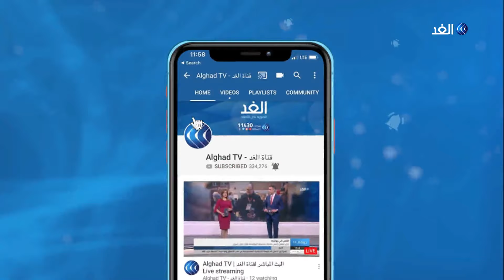البرلمان البريطاني يلزم الحكومة بإرجاء الخروج من الاتحاد الأوروبي وجونسون يرفض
لندن - الغد: أقر البرلمان البريطاني تعديلا يلزم رئيس الوزراء بوريس جونسون التفاوض مع بروكسل على إرجاء موعد الخروج من الاتحاد الأوروبي في الحادي والثلاثين من الشهر الجاري.
ويهدف التعديل إلى إتاحة مزيد من الوقت للنواب لمناقشة الاتفاق الذي أبرمه جونسون مع بروكسل، من جانبه أكد رئيس الوزراء أنه لن يطلب من الاتحاد الأوروبي إرجاء الخروج، هذا وقد طالبت المفوضية الأوروبية الحكومة البريطانية بالإسراع في توضيح الخطوة المقبلة بعد قرار البرلمان البريطاني.
المزيد من التفاصيل في سياق تقرير مراسل الغد في لندن عمر شاكر عبر برنامج وراء الحدث على قناة الغد.